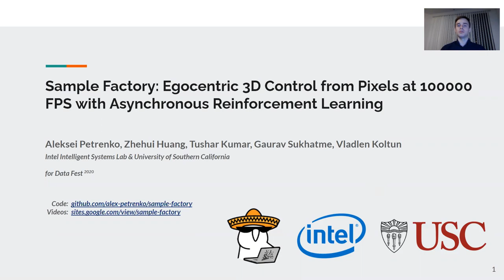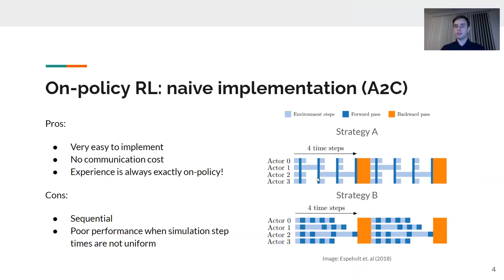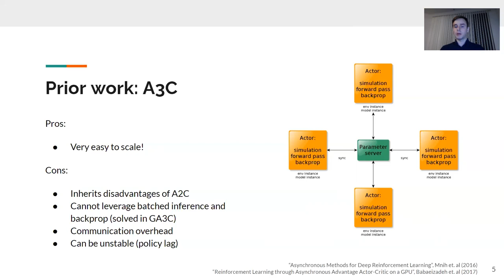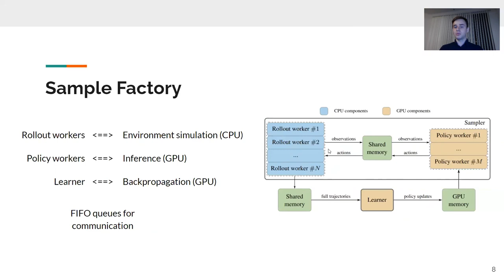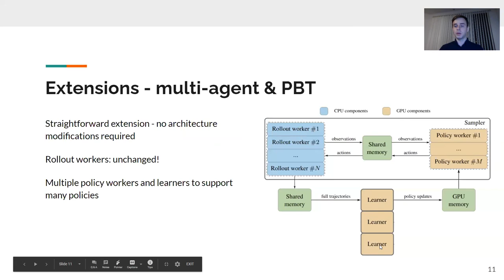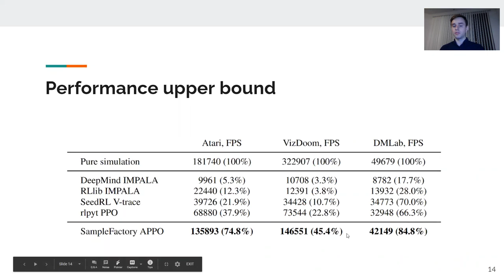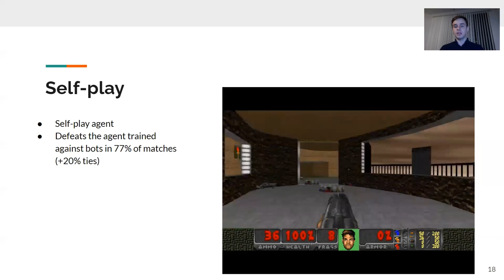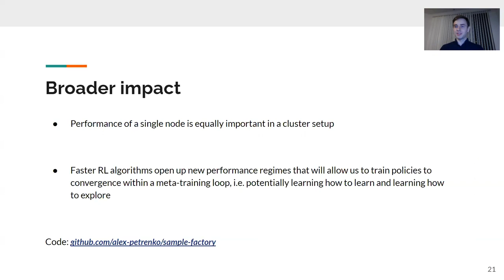Aleksei Petrenko: SampleFactory and high-throughput reinforcement learning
Sample Factory: Egocentric 3D Control from Pixels at 100 000 FPS with Asynchronous Reinforcement Learning

The quest for sample efficiency in general-purpose RL algorithms has proven to be rather challenging. The level results in RL has been growing largely due to the increased amount of compute research labs are willing to use in their projects. As a result, SOTA-level results have become increasingly unreachable for regular researchers.

Our goal is to bring the deep RL back to the community by improving the efficiency of training and reducing the cost of data collection. We present the SampleFactory - an on-policy RL training system optimized for speed. By maximizing the hardware utilization of our algorithm we approach 150000 FPS of training on a single machine, 10x faster than many popular frameworks. Our agents trained with SampleFactory APPO approach human level of performance in challenging and immersive 3D games.